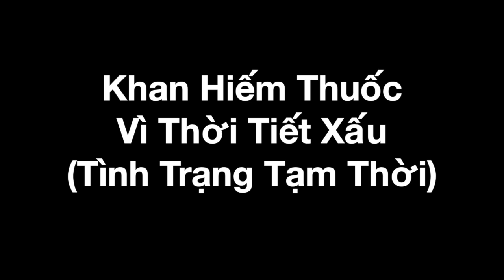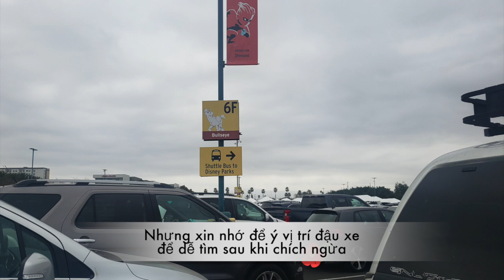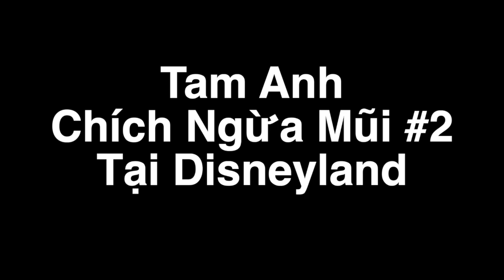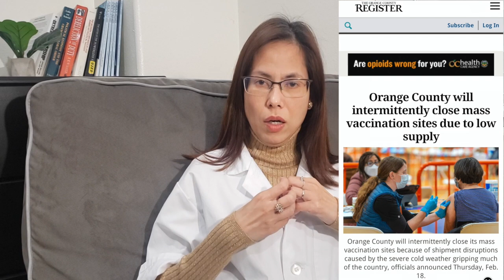2/19/2021 Cập Nhật Tình Hình Chích Ngừa COVID-19 Tại OC: Khan Hiếm Thuốc vì Thời Tiết Xấu (tạm thời)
2/19/2021 Cập Nhật Tình Hình Chích Ngừa COVID-19 Tại Quận Cam: Khan Hiếm Thuốc vì Thời Tiết Xấu (tình trạng tạm thời)
(Updates on COVID-19 vaccination in Orange County: Temporary shortage due to bad weather)